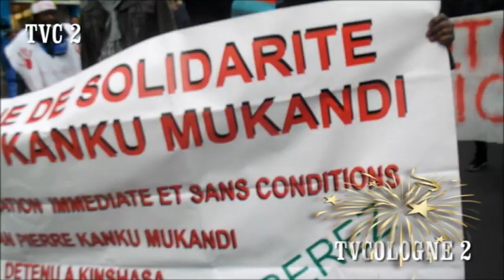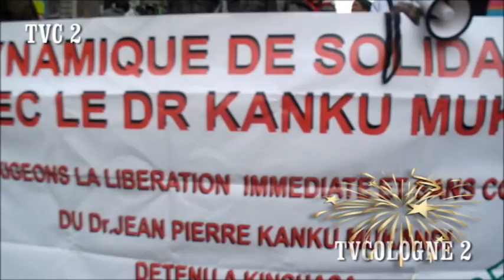TVCOLOGNE 2 : MEGA !!! MARCHE A PARIS 21 12 2013 SUITE ET FIN SUIVEZ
LES PROPOS TENUS N'ENGAGENT QUE LEURS AUTEURS.

REMERCIEMENTS : GOLHIATE MOMBELE , PLACIDE DE JESUS, EGO DE KÖLN